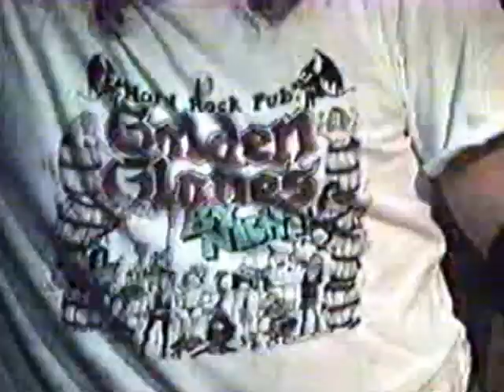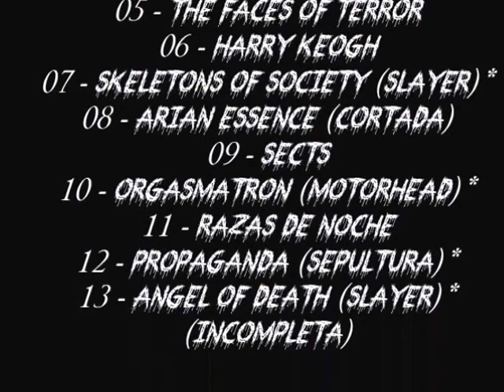Leprosy Terror en concierto en el Golden Gloves Hard Rock Pub de Calella (Barcelona) (28-01-1996)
Concierto grabado en el tristemente desaparecido recientemente pub Hard Rock Pub Golden Gloves, de Calella (Barcelona), el 28 de enero de 1996. En este concierto presentabamos canciones de lo que iba a ser nuestro primer mini Cd "The Faces Of Terror"
Perdon por la baja calidad del video, pero es muy antiguo

I am playing League of Angels II Come join us now! My IGN:UNLEASHED; Server:295